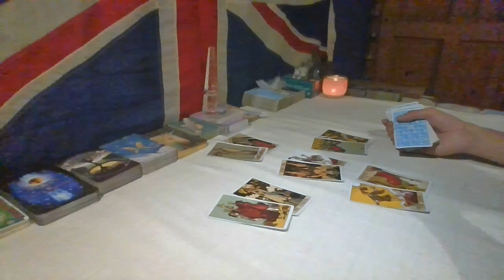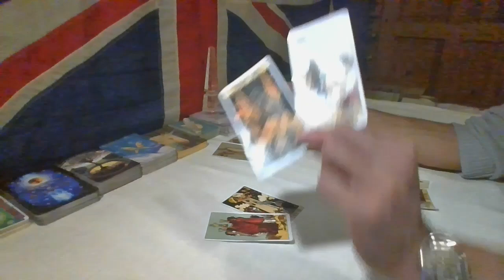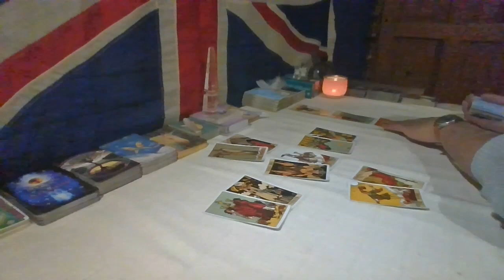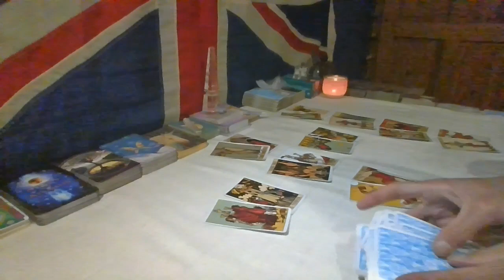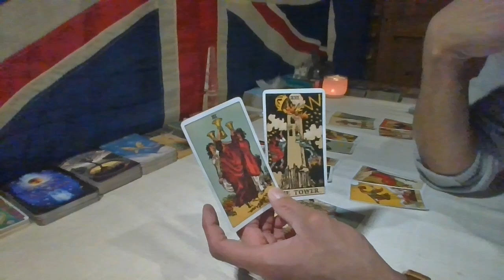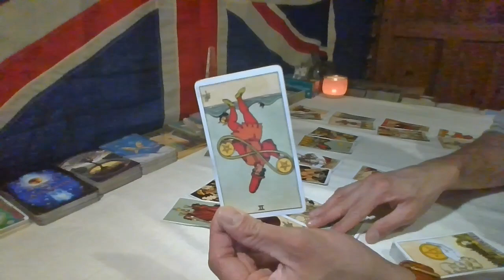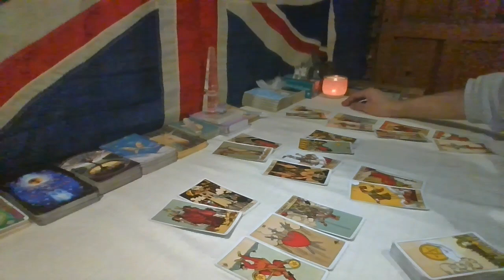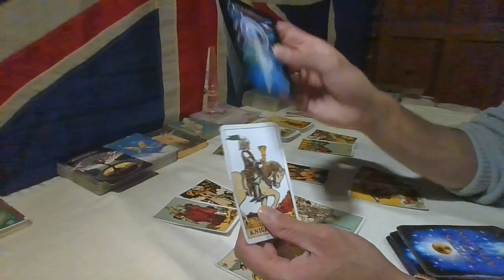🪬🧿QUEEN OF SWORDS RX EXPOSED!! WHAT YOU PRAYED FOR IS ON THE WAY...🧿🪬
Hello Friends, Welcome to The Humble Sage 🕊️ - I Hope You Find Clarity & Peace Here ✌🏽💙
This reading is a timeless *General Collective Reading* for All Zodiac Placements, please take what resonates and leave behind what does not.